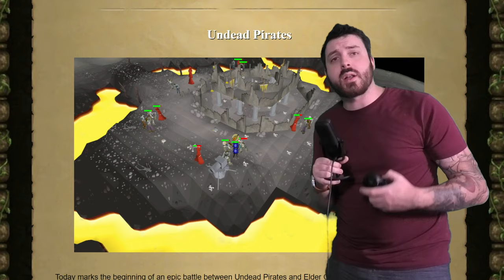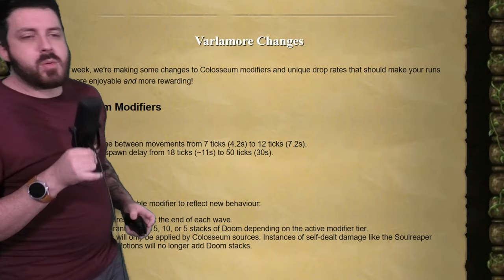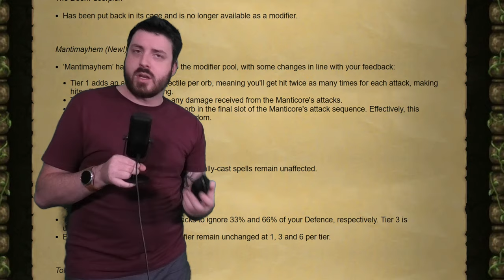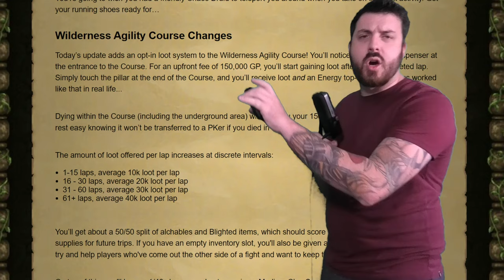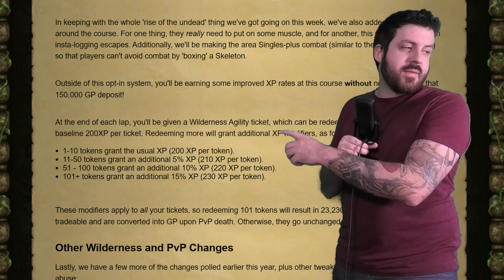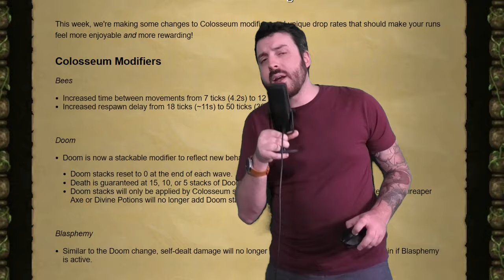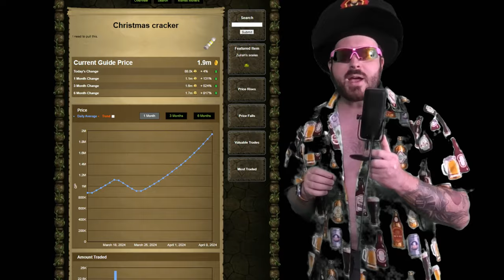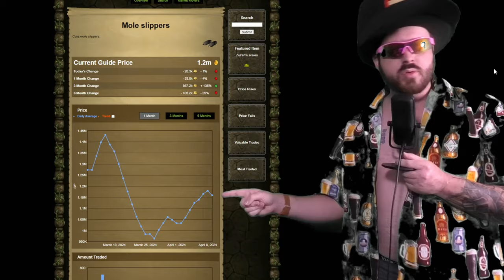Jagex Just Made Everyone Rich With These New NPCs in Oldschool Runescape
These are sure to make players very rich, provided you dont get pk'd...

Code: KINGCONDOR

Sunday 8:30pm - 1am
Monday 8:30pm - 1am
Tuesday 8:30pm - 1am
Wednesday OFF
Thursday 8:30pm - 1am
Saturday OFF

24 Hour streams - 1x Per Month

Sunday 12:30pm - 5pm
Monday 12:30pm - 5pm
Tuesday 12:30pm - 5pm
Wednesday 12:30pm - 5pm
Saturday OFF

Sunday 7:30am - 12pm
Monday 7:30am - 12pm
Tuesday 7:30am - 12pm
Wednesday 7:30am - 12pm
Saturday OFF

Address:
SUITE 8036